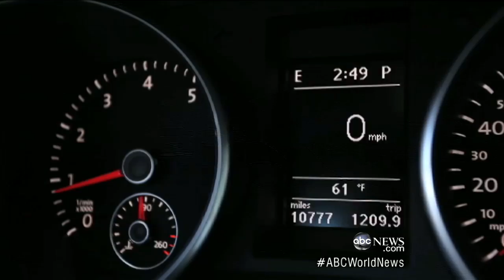Car of the Future Drives Itself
California allows autonomous automobiles on the road.